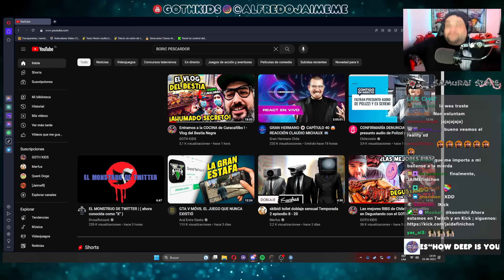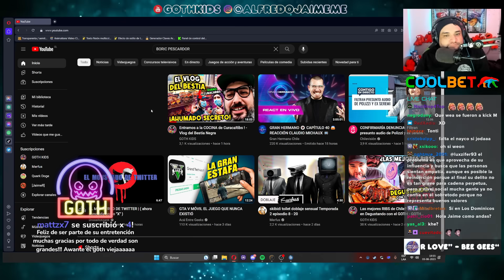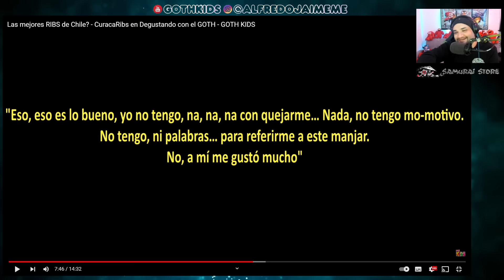EL JOYA BASTIANO ! en Español - GOTH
VIDEOS NUEVOS TODOS LOS DIAS Y LIVESTREAMS POR TROVO Y BOOYAH